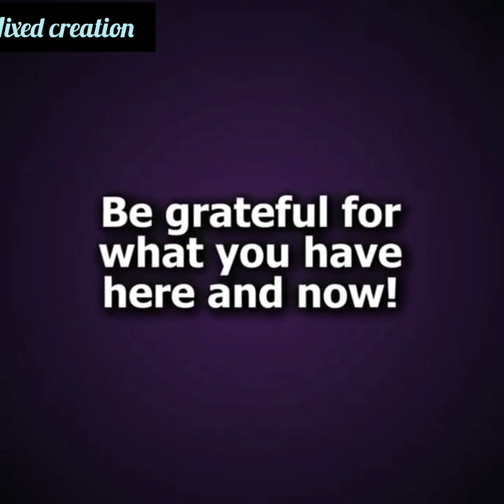I Thanked My Mom For Everything She Had Given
Be Grateful for What You Have Here And Now _ Life Story Animated